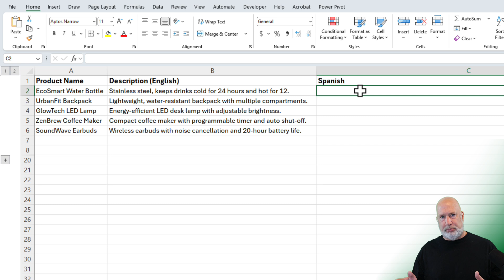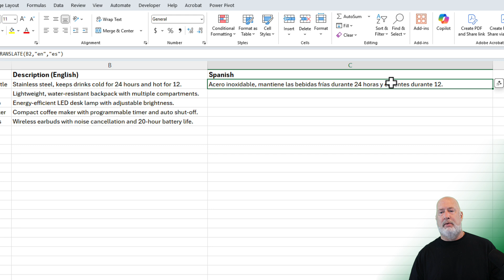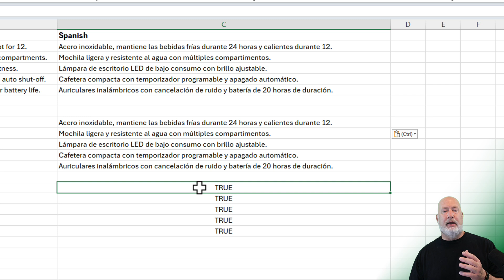Excel TRANSLATE Function: New Feature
The Excel Translate Function lets me translate entire columns of text without leaving the worksheet. It’s built into Excel 365, so you don’t need add-ins or third-party tools to get started. I was particularly impressed by how simple the syntax is and how it integrates with autofill and normal worksheet functions.

Here’s the scenario I worked with: I had five product descriptions in English, and I needed them translated to Spanish for a website. I used a simple formula in cell C2 to translate the text in B2. The formula looks like this:

=TRANSLATE(B2,"en","es")

That’s it. The Excel Translate Function takes three arguments:

The text or cell reference to translate (for example B2)
The source language (I used "en" for English)
The target language (I used "es" for Spanish)

This new Excel feature can help you translate text into multiple languages efficiently. Don't forget to test your translations for accuracy!

My online training covers Teams, Copilot, Excel, and OneNote - check it out for more tips and tricks.

Chapters:
00:00 Introduction
00:20 Setting Up the Translation
00:39 Specifying Source and Target Languages
01:35 Testing the Translation Accuracy
02:36 Conclusion

Availability of the TRANSLATE Function
The feature is available in Excel 365 for Windows, Excel 365 for Mac, and Excel for the web, and it makes translating cells into another language fast and easy.

-- EQUIPMENT USED
○ My camera